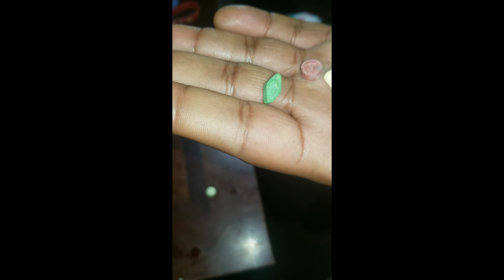Lissen2Minnis 1 Minute in SE D.C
Official music video from single off upcoming album The Fascinating Mind of Minnis 2. 1 minute in SE DC